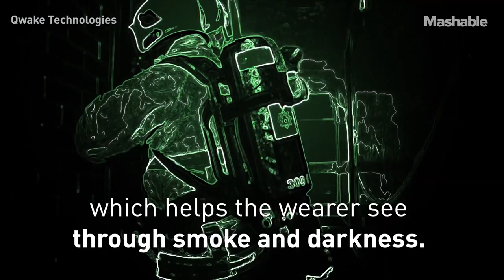See UNDERWATER, In The DARK, And Through SMOKE With This AR Helmet | Future Blink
C-Thru is an eyepiece that helps first responders see underwater and through smoke by using AR and thermal imaging.